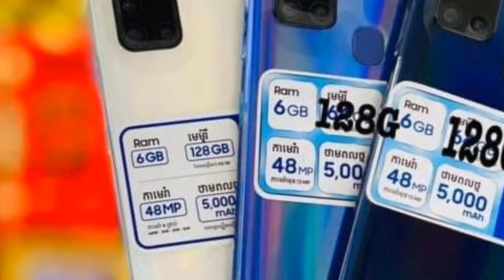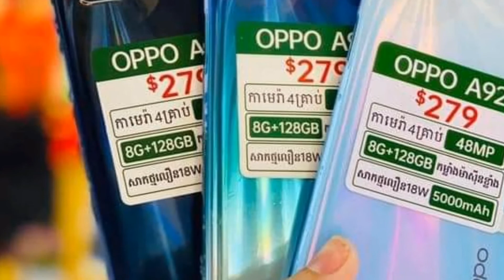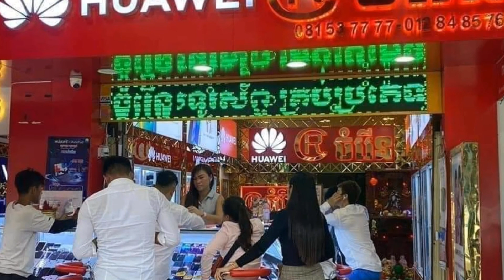តម្លៃទូរសព្ទ័តាមហាងនៅស្រុកខ្មែរ,The price of Smartphone in Khmer Shops in Cambodia,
Hello YouTube Team and Hello all peoples all word wide This is show about price android smartphone in Khmer shop in Cambodia.